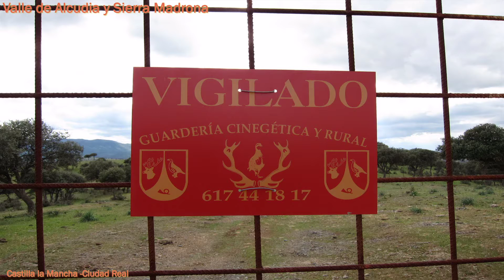Valle de Alcudia y Sierra Madrona - Parque Natural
Parques Naturales - Valle de Alcudia y Sierra Madrona Ciudad Real Castilla la Mancha España